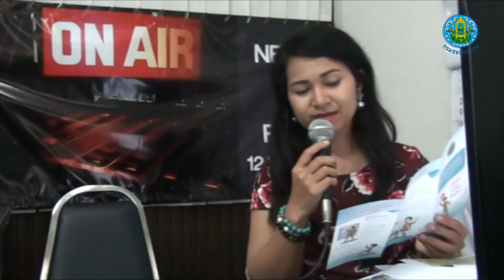บันทึกการจัดรายการ " สาระน่ารู้ สชป. 15 " เวลา 12.00-13.00 น. ประจำวันที่ 6 ตุลาคม 2559